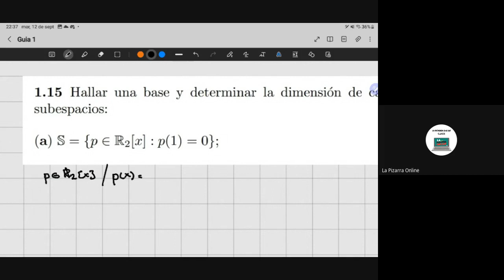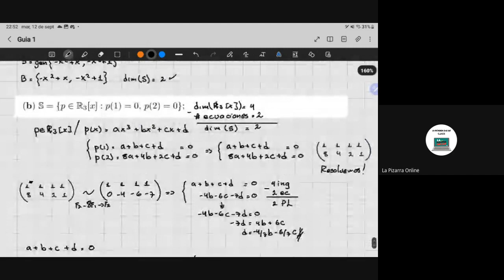ALG2 | Guía 1 | Ejercicio 15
*FE DE ERRATAS:* Se me olvidó colocar la base y la dimensión del item c, pero está hecho en el drive.

Tenemos cafecito!